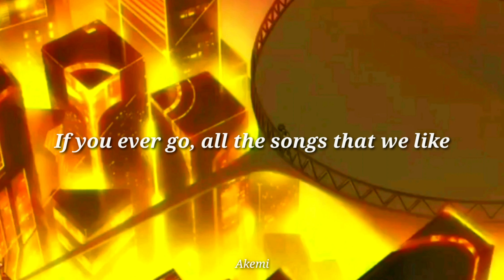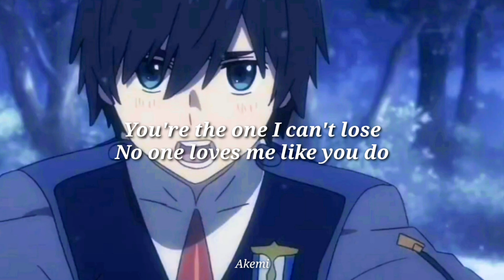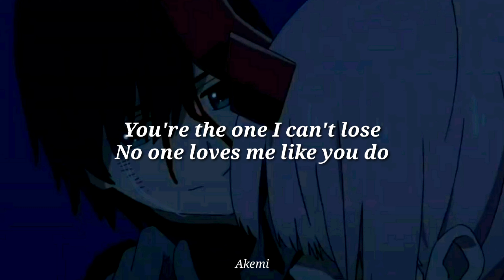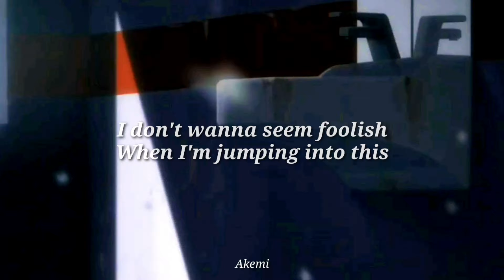Like you do - Joji (Lyrics + AMV) Darling in the franxx ダーリン・イン・ザ・フランキス